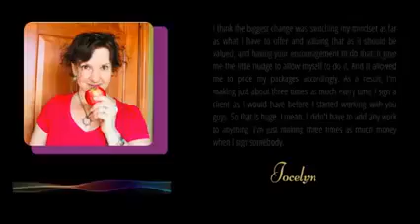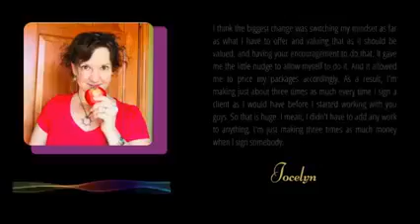A Health Coach Triples Her Income Without Tripling Her Workload!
Jocelyn is a Food, Fitness, and Stress Coach who, after working with us, tripled her income without tripling her work!

If you're ready for results like this, learn how you can work with us by visiting